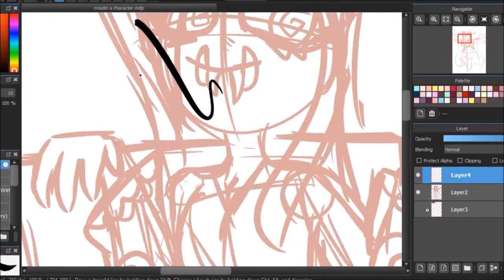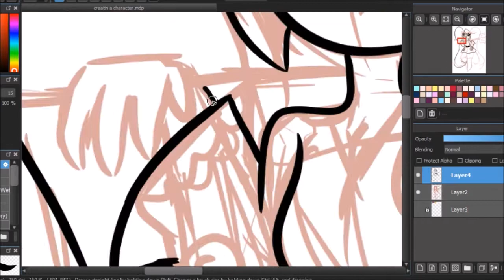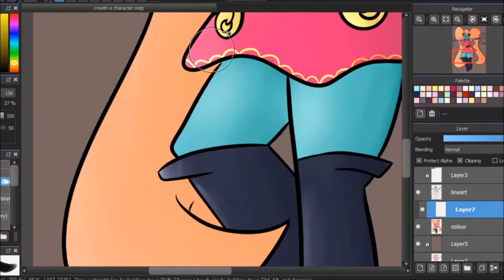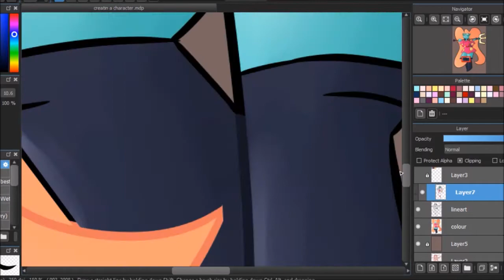Creating a Charcter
Wow well this was. fun
i decided to get a random colour palett and a random weapon ( so they had something to hold) and draw a character with that. As i had such bright colours i decided to make a monster like character. I think this is a good activity to do if youre struggling for what to draw or want to make a new OC and dont have any ideas!

i dunno why the camera is more zoomed in :/ ill fix it for next time